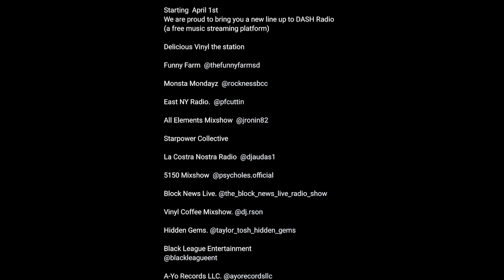SHOULD DAVE CHAPELLE BE CANCELLED?? - Monsta Mondayz Podcast Ep 30 Clip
NOW AVAILABLE ON ALL PODCASTING PLATFORMS LIKE SPOTIFY, APPLE PODCASTS, ETC! With or without the music.

Sound Lounge San Diego @SoundLoungeSD Music production studio services. To book a session, message on IG @SoundLoungeSD

JRo (Tha Alkaholiks) Interview
Kyrie Vax
Reaction to Dave Chapelle: The Closer

Recorded 10/16/21
Aired 2/28/22